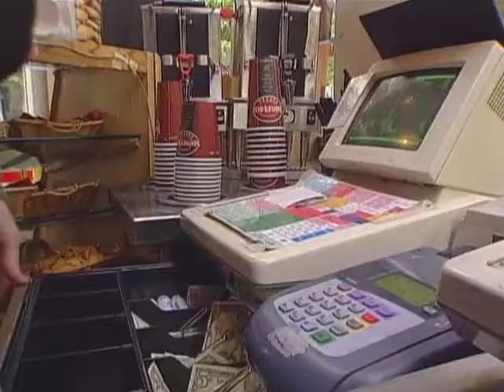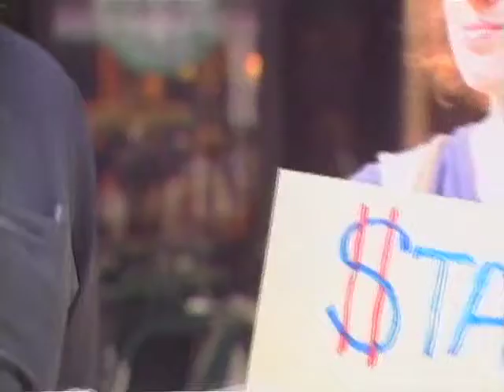The Bitter Taste of Globalisation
Story: While the coffee shops of Seattle make record profits from expensive lattes, growers in Guatemala are struggling to make a living. But can free trade ever be fair? We look behind the violent anti-globalisation protests and examine the issues of injustice in the global economy and the widening gulf between the worlds’ rich and poor. We took coffee, the second most traded commodity in the world (after oil), and examined the realities of the situation from the coffee fields of Guatemala to Seattle where the explosion in coffee globalisation began. In this film we had access to one of the architects of the new world of coffee - the man behind the globalisation of the product.